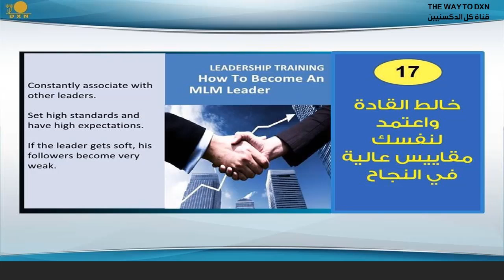المهمة السابعة عشر (خالط القادة واعتمد لنفسك مقاييس عالية في النجاح)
مز محمود المصري